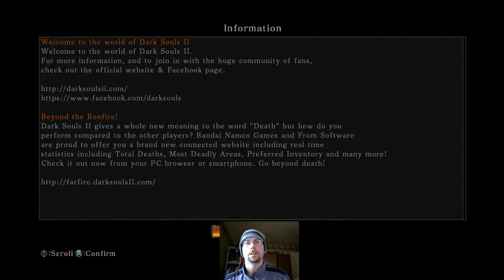Game:30pm Dark Souls 2 - 1 / 2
Just some dark souls fun with a faith build -- Watch live